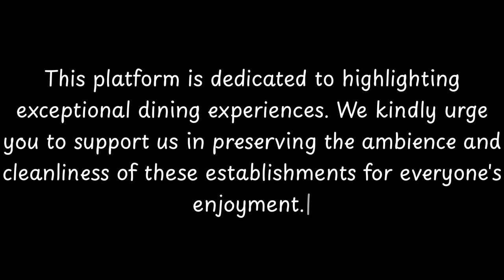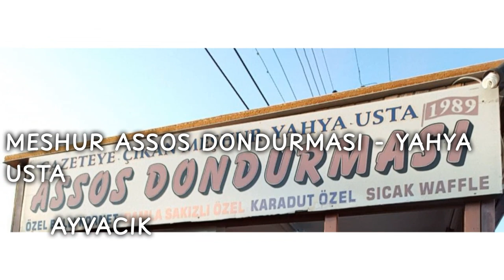Top 10 Restaurants to Visit in Sazli, Canakkale Province | Turkish Aegean Coast - English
Sazlı is a village in the Ayvacık District of Çanakkale Province in Turkey. Its population is 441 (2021).

          Sazli boasts an array of exquisite restaurants. Within England, Sazli stands out for hosting some of the finest dining establishments. Our research has identified the top 10 must-visit restaurants in Sazli.
 These acclaimed dining spots have garnered both local and nationwide attention, making them beloved destinations for diners across England. In this presentation, we'll guide you through the most stunning restaurants that Sazli has to offer.